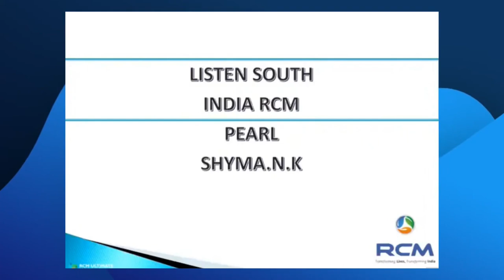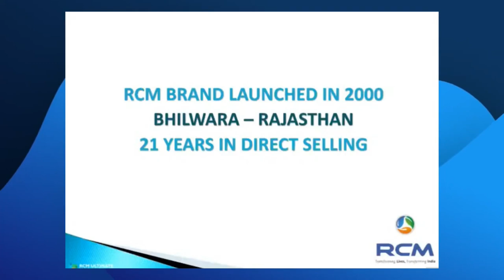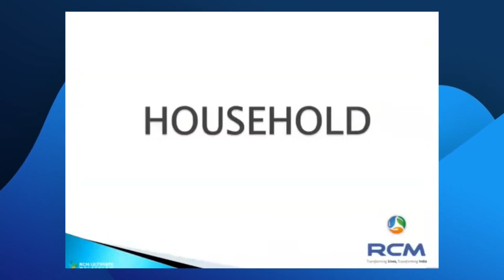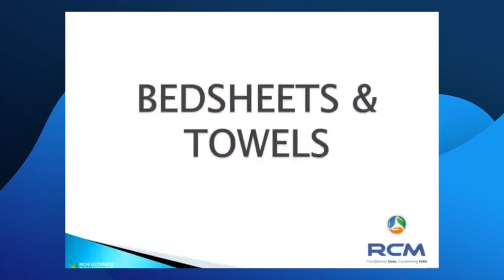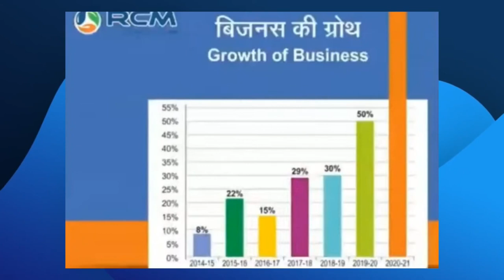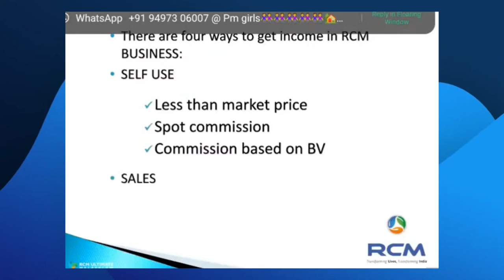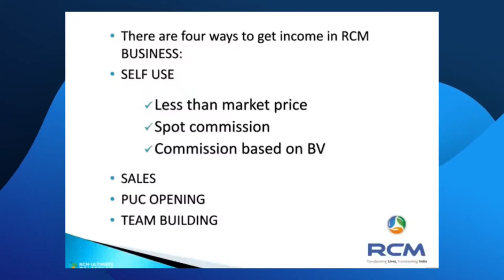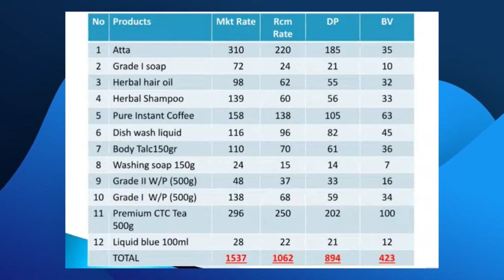RCM PLAN ഒരു വീട്ടമ്മയിൽ നിന്ന് പഠിക്കാം | PART 1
00:00 Channel intro
00:06 Introduction
11:30 Presentation
26:55 Watch PART 2